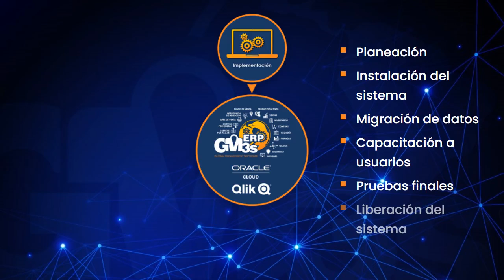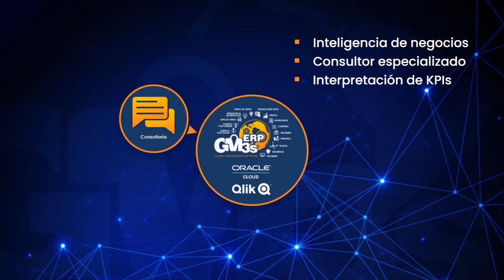Servicios Complementarios del sistema GM3s ERP Software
🛑GM3s ERP Software es mucho más que solo un Sistema Administrativo en l#soporte